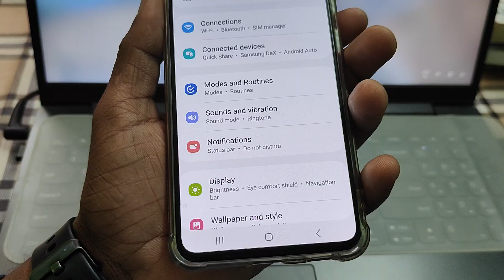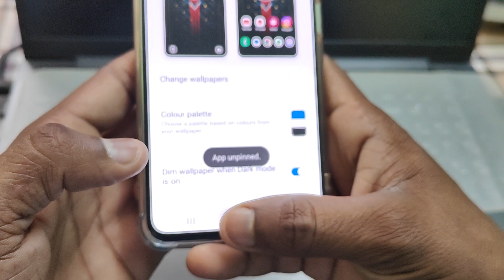To unpin this app, touch and hold the Recents and Back buttons at the same time